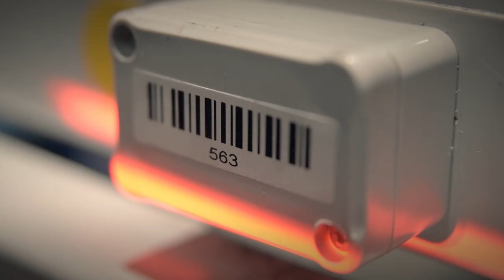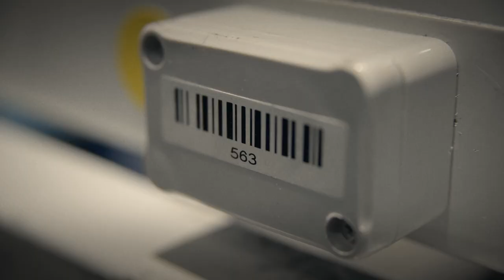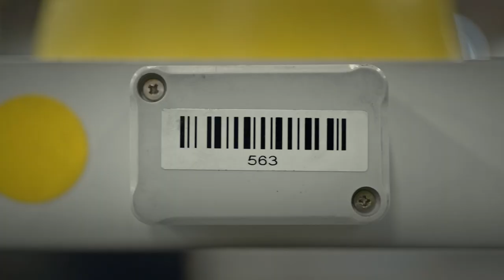SEG Automotive Hungary IBCS Logistics Hungarian no subtitles HD